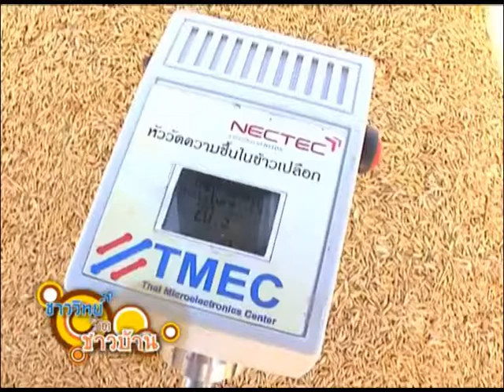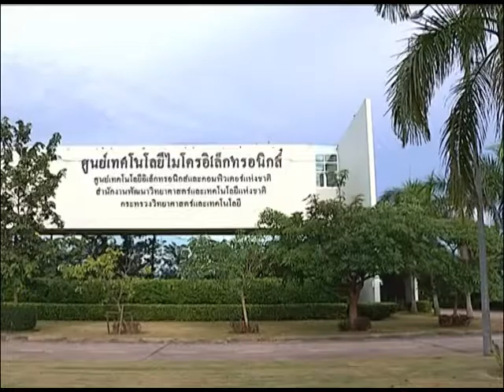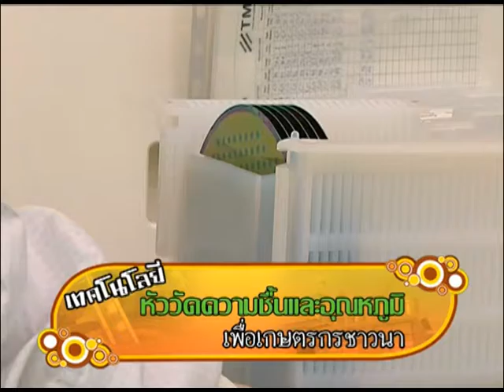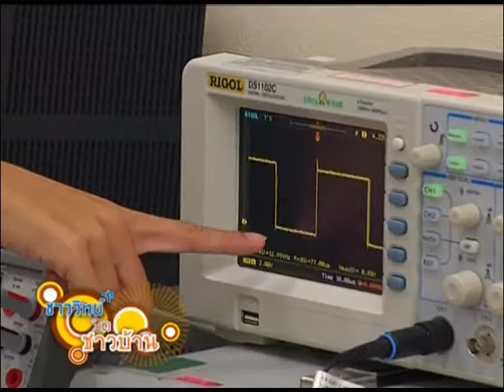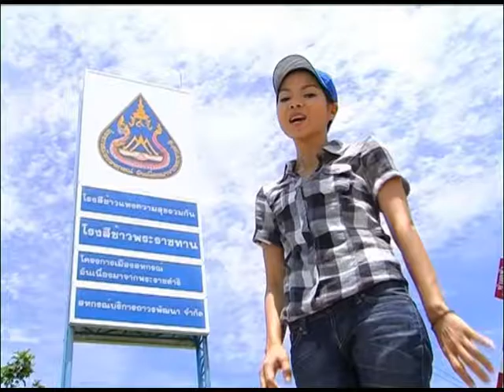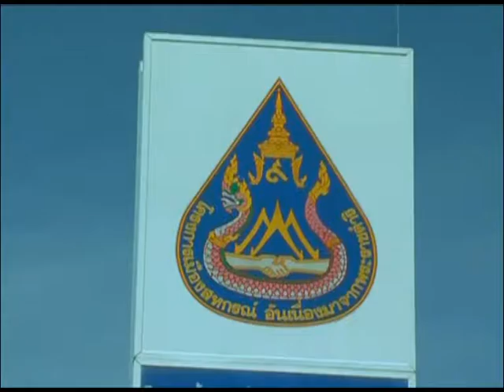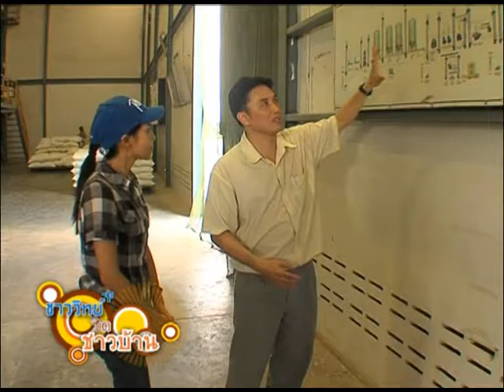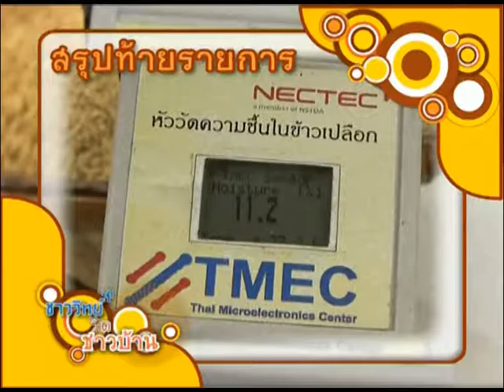ชาววิทย์ชิดชาวบ้าน ตอน เทคโนโลยีหัววัดความชื้น และอุณหภูมิเพื่อเกษตรกรชาวนา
หัววัดความชื้นทั่วไป ที่ใช้ตามโรงสีข้าว เป็นการใช้วิธีสุ่มเมล็ดข้าว มาบดให้ละเอียด ก่อนการตรวจวัด ทำให้ทราบค่าที่ไม่แน่นอน หากนำเมล็ดข้าวแต่ละสายพันธุ์ ซึ่งมีความชื้นไม่เท่ากัน ผ่านขั้นตอนของการสีข้าว ข้าวเปลือกที่มีความชื้นต่ำ มีจำนวนข้าวหักมาก แต่ถ้าข้าวเปลือกที่มีความชื้นมาก เมล็ดข้าวก็จะป่น จึงต้องนำข้าวเปลือกไปตากแดด หรืออบ เพื่อลดความชื้นก่อนผ่าน ขั้นตอนการกระเทาะเปลือก

การพัฒนาหัววัดความชื้น และอุณหภูมิในไซโลอบข้าว เป็นการพัฒนาอุปกรณ์ช่วย ในการตรวจวัดความชื้นของข้าวเปลือก ก่อนผ่านขั้นตอนการสีข้าว โดยจะฝังไมโครอิเล็กทรอนิกส์ควบคุม ไว้ในอุปกรณ์ ทำให้วัดความชื้นในช่วง 10-80% และอุณหภูมิ 20-100 องศาเซลเซียส สามารถวัดค่าได้ต่อเนื่อง และอ่านผลได้ทันที ช่วยให้ข้าวที่ได้หลังการสีข้าว มีคุณภาพดี เต็มเมล็ด ช่วยลดการเอาเปรียบ ระหว่างผู้ซื้อ และผู้ขาย เมื่อใช้หัววัดนี้วัดความชื้นของข้าวเปลือก ขณะซื้อขายหน้าโรงสี อีกทั้งช่วยลดการนำเข้าจากต่างประเทศอีกด้วย